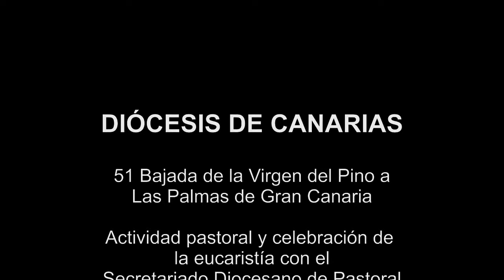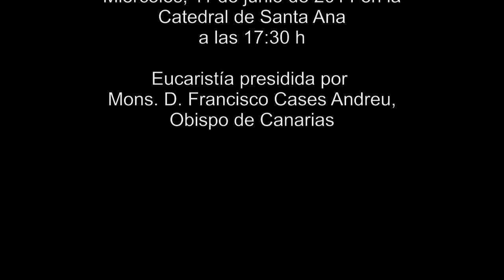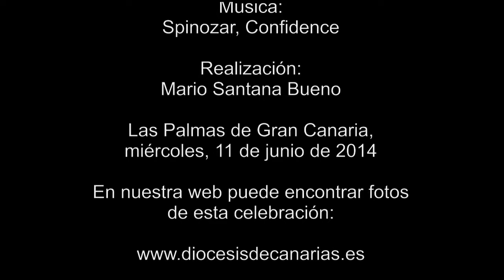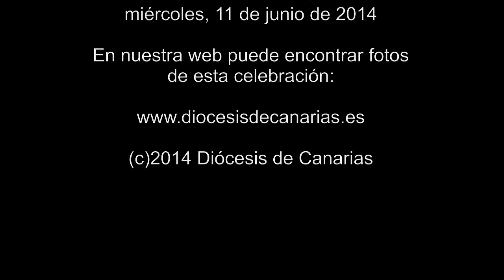Versión 2 FAMILIA celebración en la catedral el miércoles 11 de junio de 2014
Versión 2. Dentro de los actos previstos para la Bajada de la Virgen del Pino 2014 está la celebración de una actividad pastoral por cada uno de los secretariados diocesanos así como organismos de relevancia en la diócesis.
El miércoles 11 de junio de 2014 a las 17.30 h la celebración pastoral y la eucaristía estuvieron a cargo del Secretariado Diocesano de Pastoral Matrimonial y Familiar.